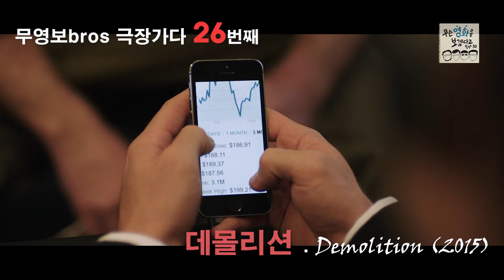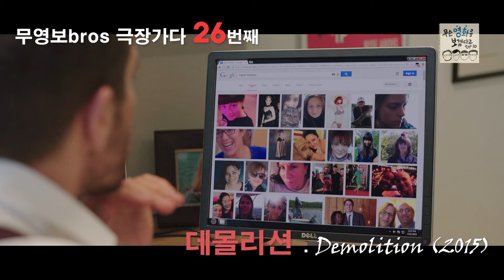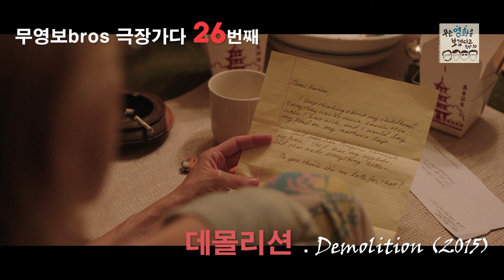무영보bros 극장가다(26) 데몰리션: 상실에 대처하는 각자의 방법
무영보bros 극장가다 (26)
데몰리션. Demolition (2015)
Jean-Marc Vallée

Jake Gyllenhaal
Naomi Watts
Chris Cooper
Judah Lewis

101분
미국

*[후원계좌] 국민 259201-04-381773 김동주(무영보)
*[주소] 서울시 송파구 송파동 141 동서빌딩 402호